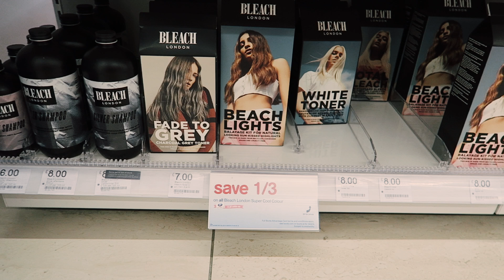i did it again...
i just noticed there’s a part in the vlog that’s just a blank screen, it was a clip of me trying on a camo jacket in topshop however the file must have failed when exporting... sorry about that